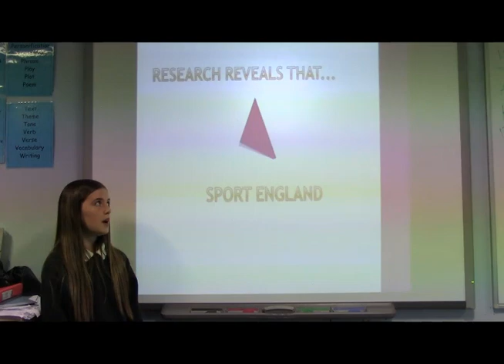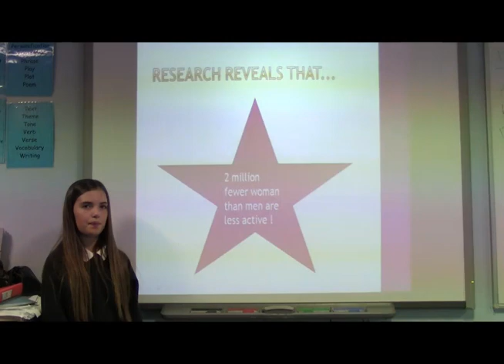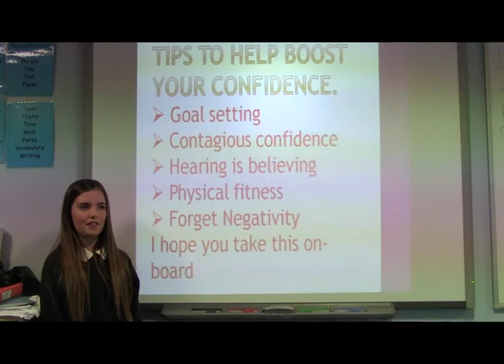Why do people gain confidence through sport? | Molly Arch-Davies | Huntcliff School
Molly talks about how she gained confidence through sport, mentioning a campaign that is designed to encourage confidence in sport, especially for girls.